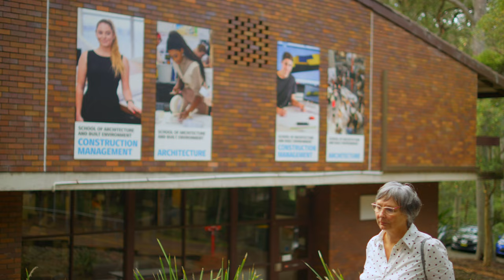Study a Graduate Certificate in Project Management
Study a Graduate Certificate in Project Management at the University of Newcastle.